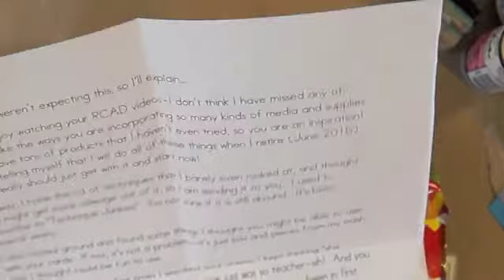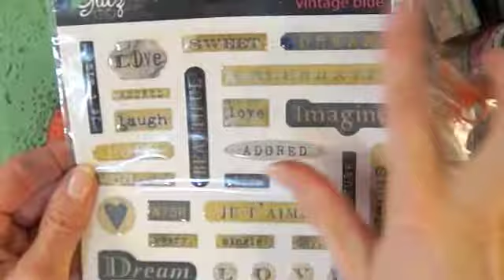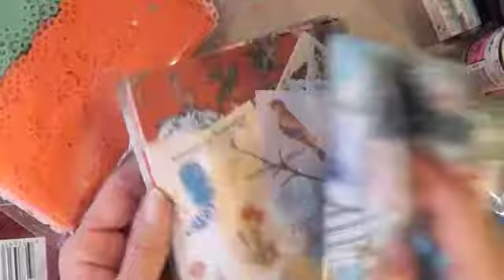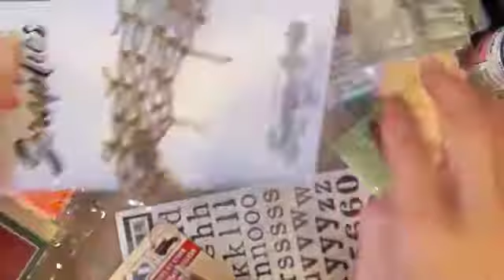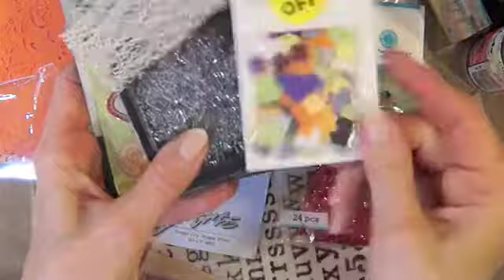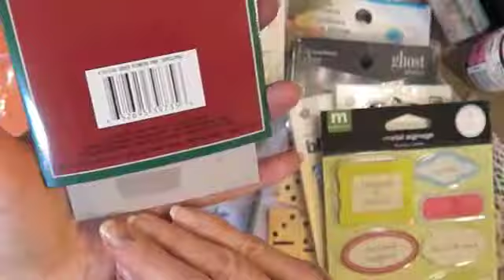Happy Mail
Thank you so much Pamela
Pamela's YT is dakotadawn7553